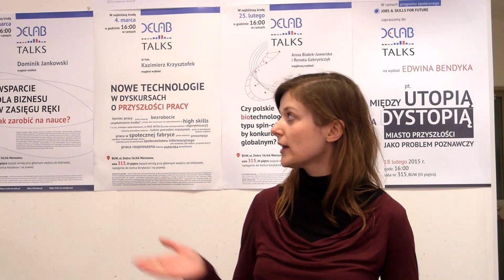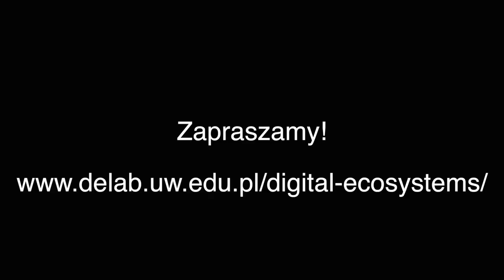Konferencja "Digital Ecosystems" - zapowiedź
dr Natalia Juchniewicz z DELab UW opowiada o tym, co robi DELab i zaprasza na konferencję "Digital Ecosystems", już w poniedziałek 29 czerwca b.r.